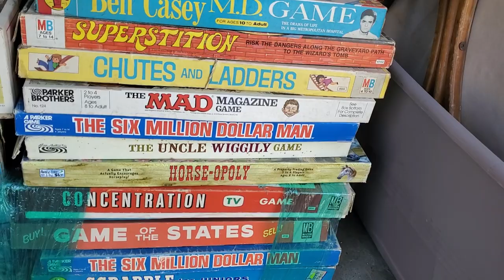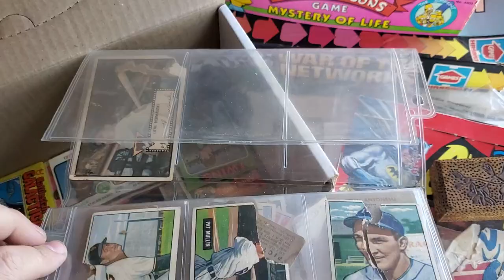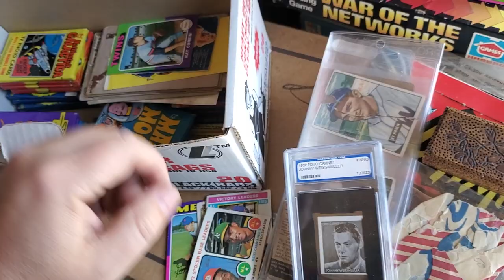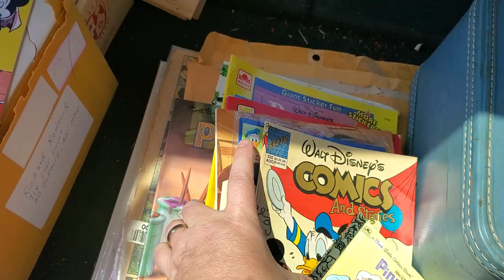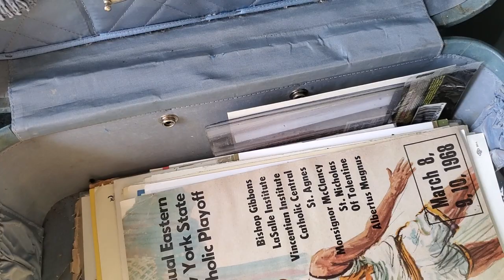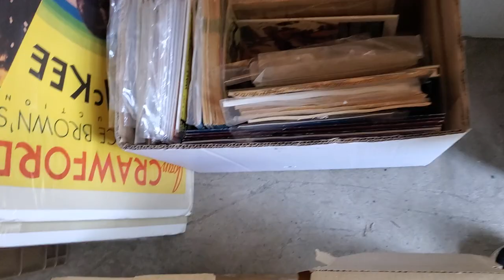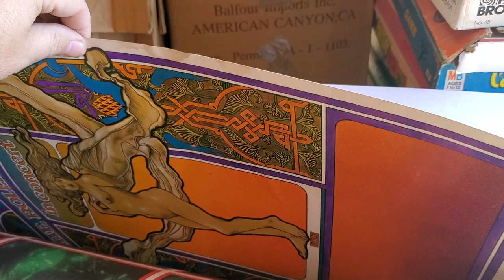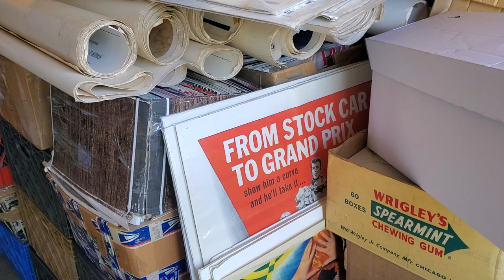5/14/20 bought a van load of collectibles, toys, boardgames and more vintage goodness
So yesterday a cargo van showed up FULL and we made a deal and I bought it all. What interest you for my next wholesale deal from this fresh load???